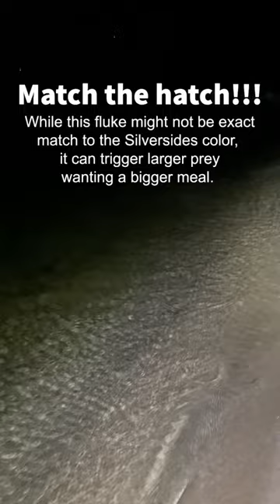Match the hatch!!